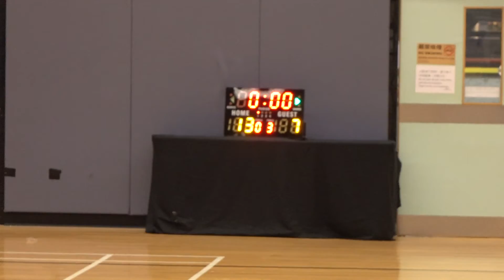03DEC16 神風 V Kings Q1